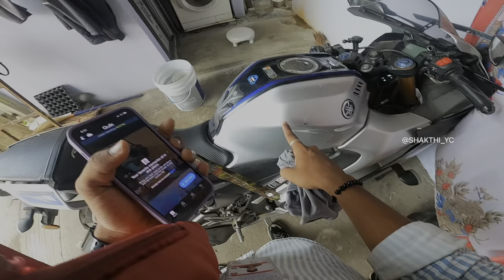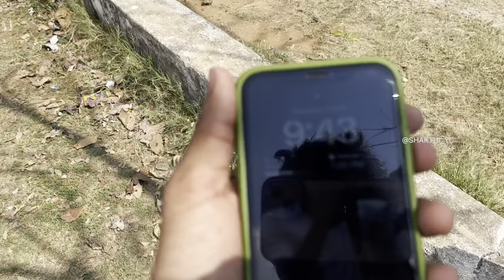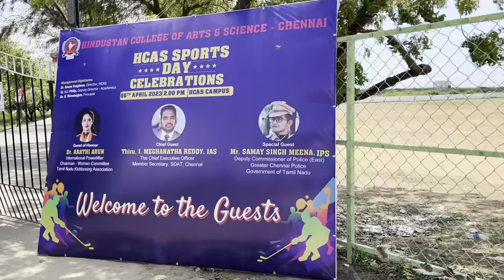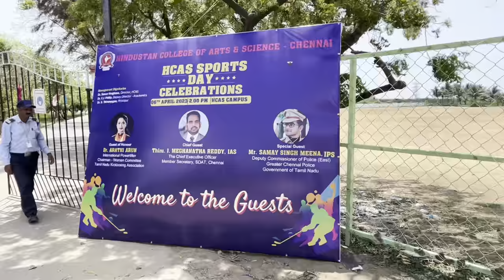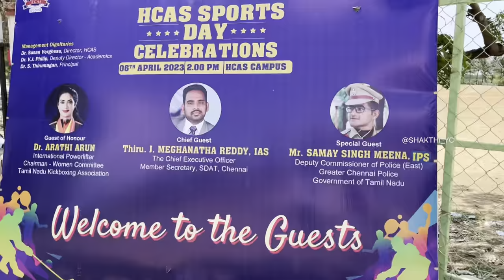HIDUSTAN COLLEGE VLOG 😍| WORTH AH ⁉️ | FIRST DAY 🥹 | SHAKTHI | Tamil